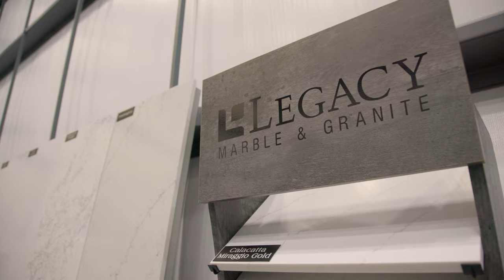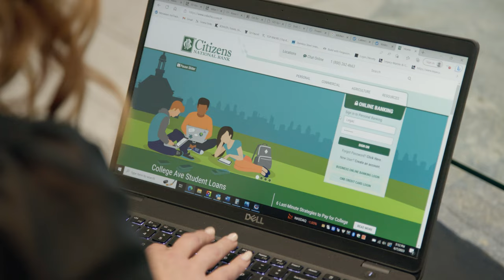Continuing a Legacy with CNB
Brandon and Danielle Reynolds, owners of Legacy Marble and Granite in Findlay, OH, purchased the business from Brandon's father. They purchase stone from all around the world and need a bank to allow them to make the purchases with ease. They work with Matt Wood and Susan Bunn, CNB Findlay, to help keep their family business going strong.